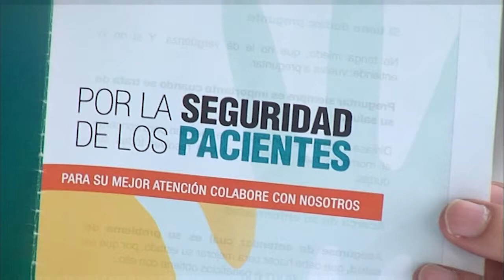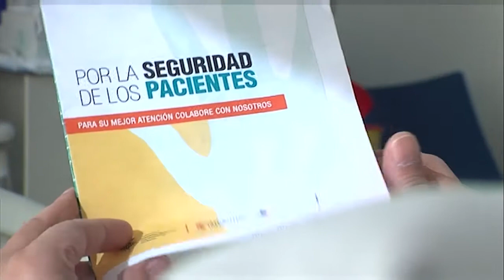Guía de Seguridad del Paciente HGUV | Cecova TV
¿Me he lavado las manos?, ¿le he preguntado al paciente si es alérgico?, son preguntas sencillas que nunca está demás recodar. Para ello, enfermeros, médicos y otros profesionales sanitarios del Hospital General Universitario de Valencia (HGUV) han elaborado una Guía de Seguridad del Paciente. El objetivo es potenciar la intervención del paciente en su propia enfermedad y que entre todos se sumen esfuerzos.